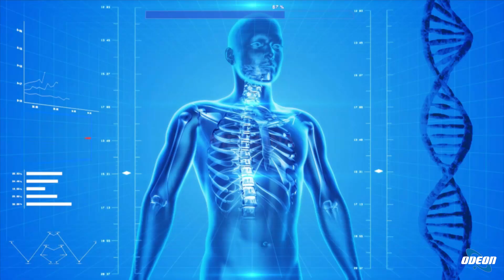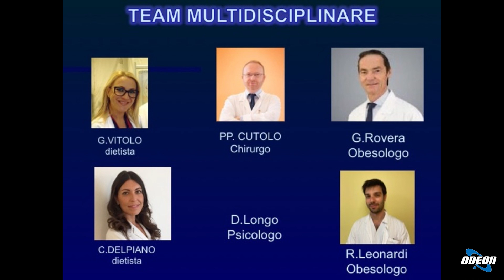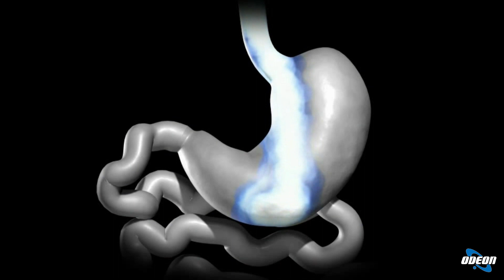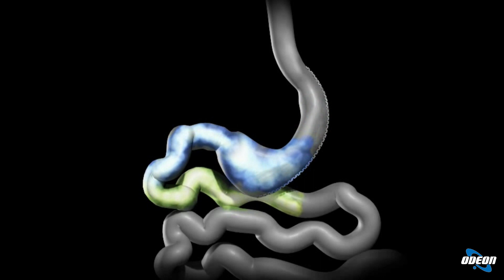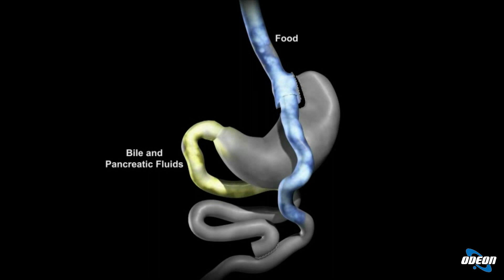Dott. Pier Paolo Cutolo - Chirurgia Bariatrica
In questa puntata si parla di chirurgia bariatrica con il dottor Pier Paolo Cutolo, che spiega che si tratta di una tecnica chirurgica per curare l'obesità e le malattie metaboliche associate. Vengono descritte diverse tecniche di intervento, come la sleeve gastrectomy e il bypass gastrico, che possono portare a una significativa perdita di peso e alla remissione di malattie come il diabete. L'importanza di un approccio multidisciplinare viene sottolineata, con interventi che vanno oltre la sola chirurgia, inclusa la riabilitazione fisica e psicologica. Si sottolinea che l'obesità è considerata una malattia e non un difetto personale, invitando alla consapevolezza e alla gestione del rapporto con il cibo.